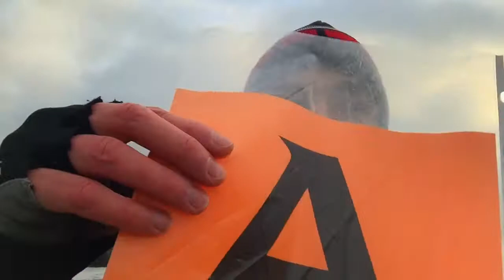PERSONAL GROWTH: ALPHABET - A is for ACTION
Take ACTION toward your personal growth, whether larger or small.
Bonus: AUTHENTIC - Be true to yourself and to others.